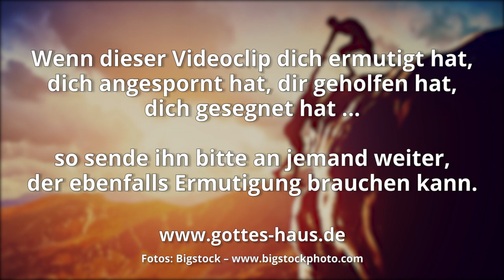Gott ist mit uns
Das Wort „mit“ heißt im Hebräischen „imm“. Das Wort für „uns“ ist „anu“. Und das Wort für „Gott“ lautet „El“. Der Satz „Gott ist mit uns“ ist also: „Imm – anu - El“ … „Immanuel“.

Es ist einer der Namen des Messias. Er ist der Immanuel. Doch es ist mehr als nur ein Name, es ist eine geniale Zusage: Gott ist mit uns:
Als Jesus am Kreuz hing und litt, da war Er Immanuel im Leid. Das heißt: Er ist mit uns im Leid.
Als Er vor Gericht stand und verurteilt wurde, da war Er Immanuel im Gericht. Das heißt: Er ist mit uns im Gericht.
Als Er abgelehnt wurde, als man Ihm Böses antat, da war Er Immanuel in der Ablehnung. Das heißt: Er ist mit uns in der Ablehnung, im Mobbing, in der Zurückweisung.

Wo auch immer du hindurch gehen magst: Immanuel gilt für dich. Immanuel in all deinen Umständen. Immanuel in deiner Wüstenphase. Immanuel in deiner Krankheit. Immanuel in deinen Herausforderungen. Immanuel in deiner Arbeit, in deiner Familie, in deinen Beziehungen, in deinen Finanzen, in deinen Rückschlägen…

Darum wird der Herr selbst euch ein Zeichen geben: Siehe, die Jungfrau wird schwanger werden und einen Sohn gebären und wird seinen Namen Immanuel nennen.
Jesaja 7,14

Und in keinem andern ist das Heil, auch ist kein andrer Name unter dem Himmel den Menschen gegeben, durch den wir sollen selig werden.
Apostelgeschichte 4,12

Darum hat ihn auch Gott erhöht und hat ihm den Namen gegeben, der über alle Namen ist, dass in dem Namen Jesu sich beugen sollen aller derer Knie, die im Himmel und auf Erden und unter der Erde sind, und alle Zungen bekennen sollen, dass Jesus Christus der Herr ist, zur Ehre Gottes, des Vaters.
Philipper 2,9-11